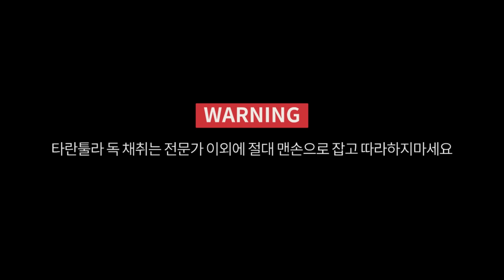타란튤라 독을 채취해서 밀웜에게 먹여보았더니....ㄷㄷ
해외영상보면 뱀의 독을 채취해서 실험하는 영상을 보고
타란튤라 독으로 과연 밀웜에게 주면 어떤반응이 일어날까
궁금해서 실험을 하게 되었습니다.

행여 영상을 보시고 따라서 타란튤라를 맨손으로 만지시면 안됩니다.